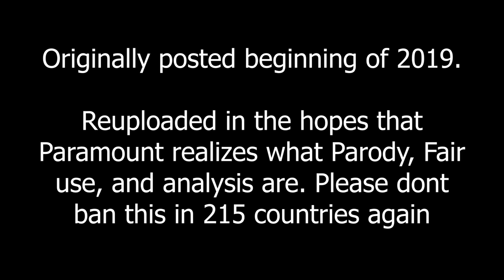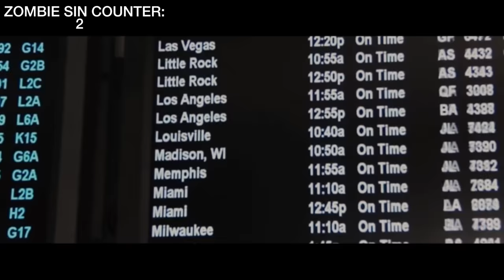Everything Wrong with World War Z (Zombie Sins)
Today we look at the nonspiritual movie incarnation of Max Brooks' World War Z. Can Brad Pitt and the generic nuclear family stand a chance and save the world from zombie tsunamis? Yes, because American audiences want the same disaster movie everytime apparently. This is indeed a re-upload due to copyright bs with Paramount.

____Friends Channels!____